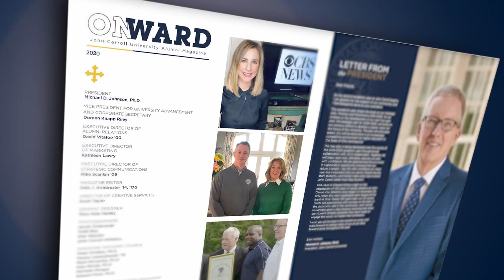Special Message to the John Carroll University Class of 2020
A Special Message to the John Carroll University Class of 2020 from the JCU Alumni Association.